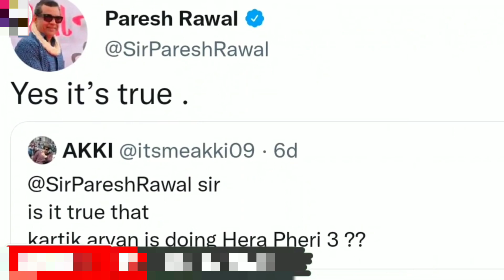Hera Pheri 3 - Official Trailer | Paresh | Sunil Shetty | John Abrham | Kartik | Priya Darshan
Hera Pheri 3 - Official Trailer | Paresh  | Sunil Shetty | John Abrham | Kartik | Priya Darshan | Hera Pheri 3 movie is Best comedy In Bollywood

Hera peheri 3 new trailer
Hera peheri 3 movie realise date
Hera peheri Hindi trailer
hera peheri
Hera Pheri 2
Hera Pheri movie review
Hera Pheri star cast

Note : All Imeges, Pictures, Music used in the video belongs to the respected  owners .